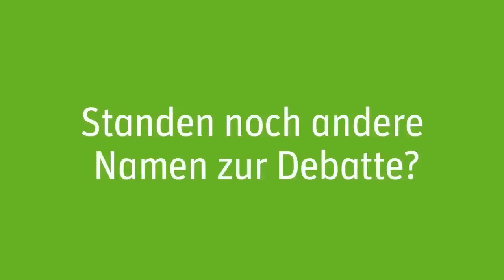GRAVIS: Aussprache und Bedeutung - GRAVITIES Folge 11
"GRAVIS -- was bedeutet der Name eigentlich und woher kommt er?" Diese Frage beantworten in der 11. GRAVITIES-Folge GRAVIS-CEO Archibald Horlitz und COO Wilfried Gast. Beide haben das Unternehmen gegründet und es auf den heute bekannten Namen getauft.